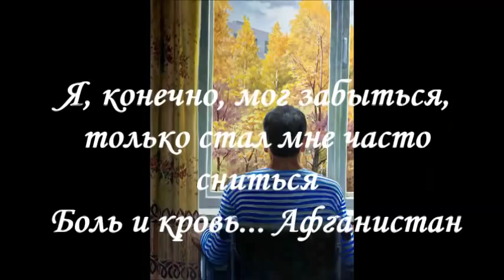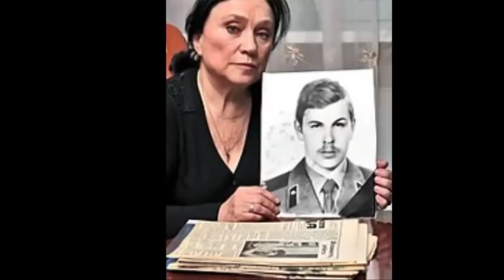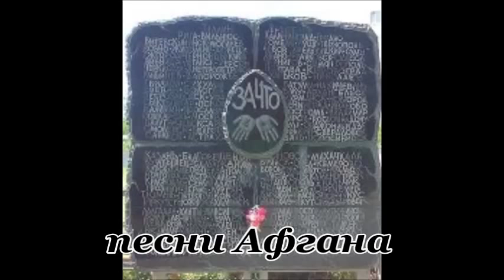Песни Афгана. "В душе Афган" (Память) -Владимир Май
▶Убедительная просьба, при копировании роликов, НЕ МЕНЯТЬ название!
▶Коммерческой выгоды не преследую
▶ Слова, музыка, вокал -Владимир Май (г.Люберцы)

Владимир Май (авторская песня)
Я, конечно, мог забыться,
Только стал мне часто сниться
Боль и кровь, Афганистан...

А полынь--трава горька, слезы детские,
По судьбе прошлась война словно лезвием,
Только память иногда просыпается
И на сердце болью ран отзывается.

Длинным клином журавли в небе шелковом,
Словно павшие друзья мои воскрешенные,
Да накрыла их земля мертвой скатертью,
И застыли на глазах слезы матери.

Память, возврати друзей моих,
Память, мне верни их хотя бы на миг,
Память, окропи их живою водой,
Память, память...

Среди ночи вдруг проснусь, эх, сигарету бы,
Снова в прошлое вернусь облаком седым,
И увижу снова я, словно кровь, закат,
И погибшие друзья предо мной стоят.

Память, память...